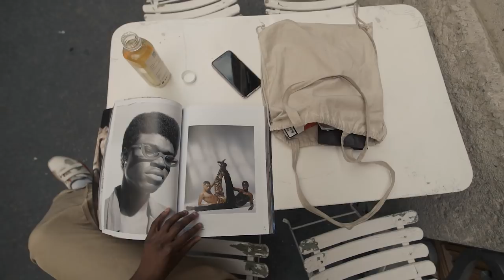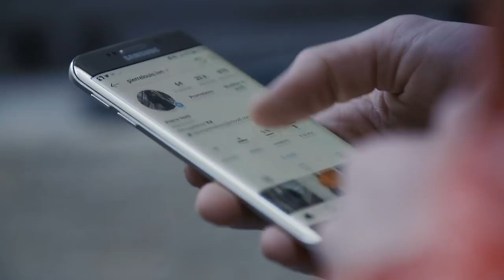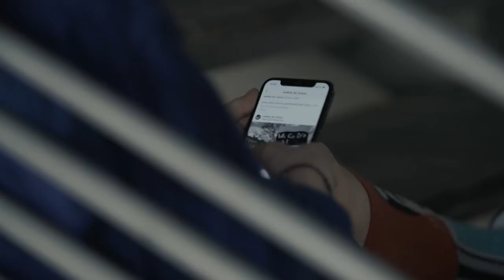IFM Paris｜Radical Fashion Kids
Seconde main, addiction aux marques, remise en question du consumérisme, revendications identitaires...
“Radical Fashion Kids” : des adolescents nous parlent de mode à leur façon dans un documentaire inédit de l’Institut Français de la mode, réalisé en collaboration avec les étudiants du Mastère Spécialisé en Management de la Mode et du Luxe.

D'après une idée originale des Professeurs : Thomas Delattre, Patricia Romatet, Benjamin Simmenauer.

Film co-réalisé par Institut Français de la Mode et Titre Provisoire
Réalisation : Sébastien Bauer, Alice Verrier @titreprovisoire

Les étudiants du Mastère Spécialisé Management de la Mode et du Luxe : Benjamin Addi, Kira Arnal, Matthieu Bizeul, Marie Chamard, Marie Denis, Pierre Faurre, Flavie Krausz, Charlotte Le Loup, Asfahani Mladjao, Pauline Paillard, Yejia Qian, Laure Tarneaud, Véronique Teyssier, Laura Vincent.

Avec par ordre d'apparition :
Ondine @o.l.a.l.a_for_future
Mariama @blcksierra
Rohan @marierohanaa
Isaac @savezacky
Emilie @emthing
Pierre Louis @pierrelouis.lvn
Peter @ps0033